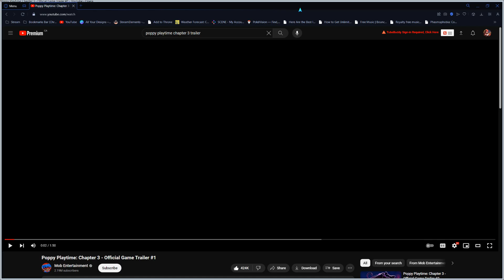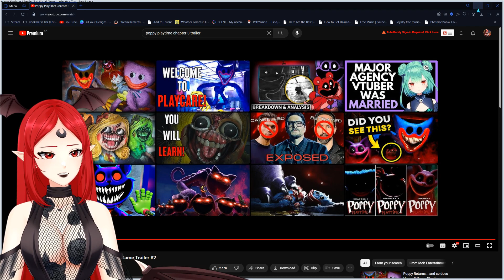{18+ EnHorrorVtuber} Can't Wait To Meet Catnap!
This was previously broadcasted on Kick and Twitch!